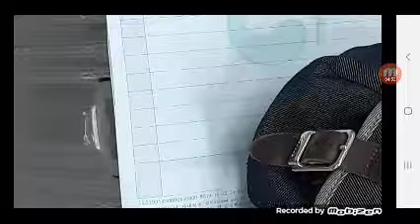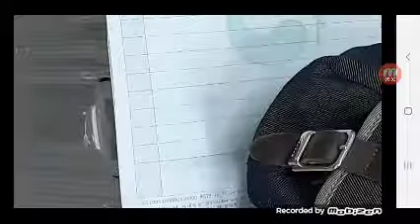주여호와는광대하시도다